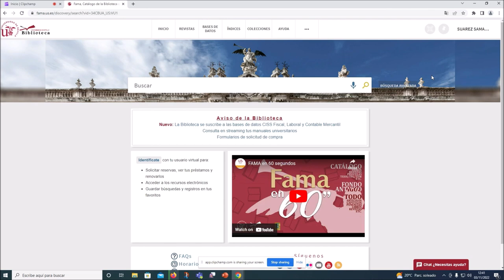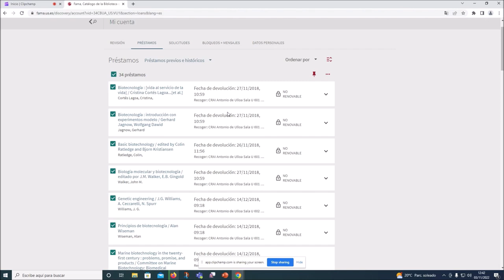FAMA mini vídeos : Cómo acceder al Historial de tus préstamos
Aprenderás como acceder al histórico de tus préstamos desde Mi Cuenta y las opciones de gestión de dicho conjunto de registros.